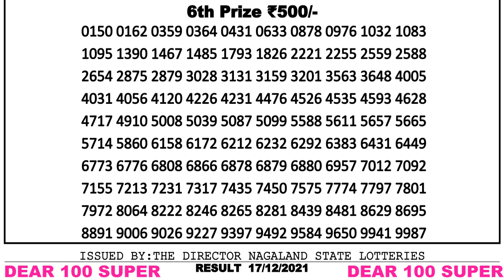DEAR 100 SUPER 08:00 PM 17/12/2021 NAGALAND STATE LOTTERY SAMBAD RESULT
DEAR 100 SUPER 08:00 PM 17/12/2021 LOTTERY SAMBAD RESULT

You Are Watching Nagaland State Lotteries Dear 100 weekly lottery Result ,

Chapters:-
0:00 Dear 100 weekly Lottery Result
1:00 Lottery Result 6th Prize